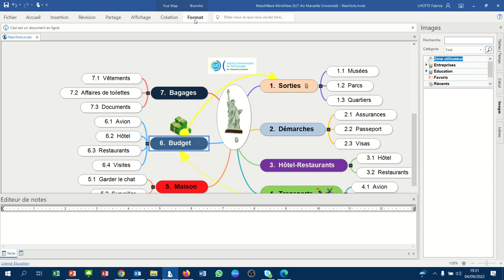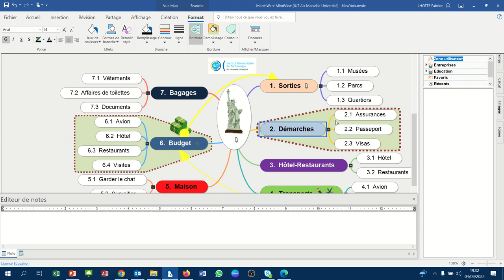MindView 009 - Les bordures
Les bordures permettent d'encadrer la branches et les sous-branches afin de faire ressortir un item parmi les autres.